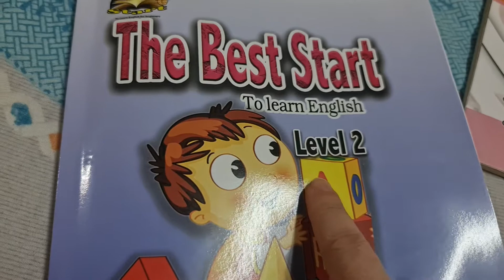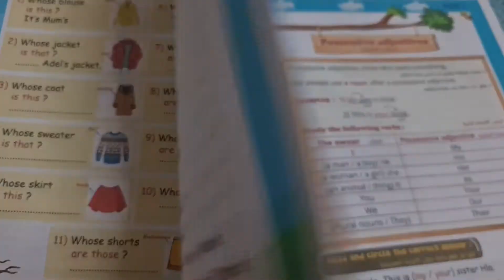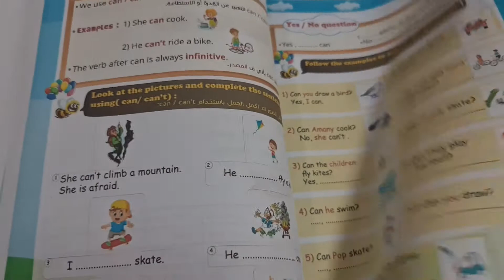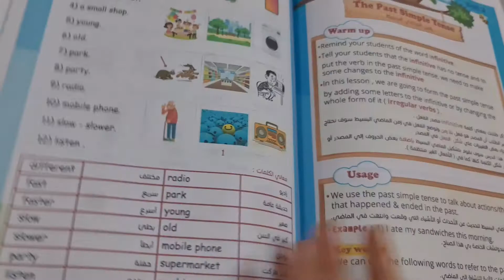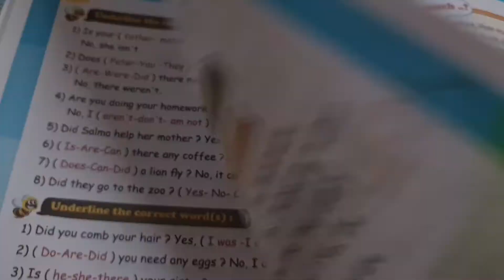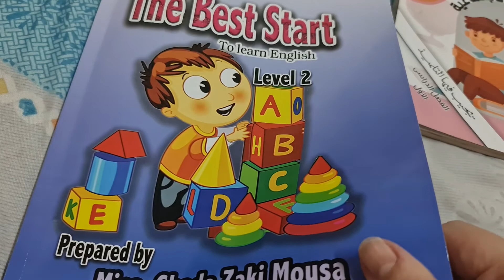بيست ستار ليفيل تو جرامر ازاي ابنك يكون جمل لوحده هنا وبس ومن الاخر 🥰🥰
سلسله البدايه كل المراحل